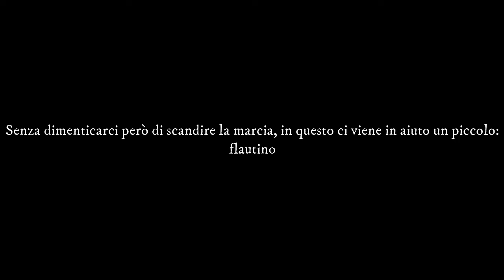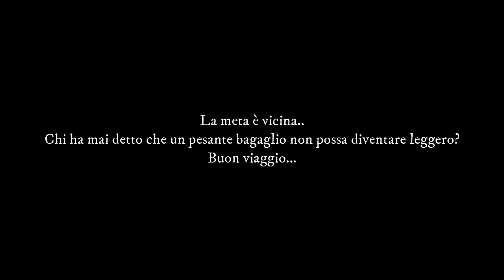[Luigi Mattia Rocca] -"Il macigno leggero"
Per intraprendere un lungo viaggio abbiamo bisogno del nostro primo strumento: la voce
Abbiamo bisogno anche di una buona compagnia per allietarci il cammino: una fisarmonica
senza dimenticarci però di scandire la marcia, in questo ci viene in aiuto un piccolo: flautino
la strada è lunga... fai attenzione segui le lucciole, un rotondo tintinnio ti guiderà
la meta è vicina..
chi ha mai detto che un pesante bagaglio non possa diventare leggero?
buon viaggio

Non ho più biblioteche ma ho ancora tutti i libri...

Musica e storytelling di Luigi Mattia Rocca